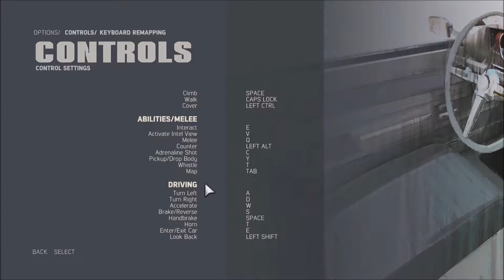Mafia 3 Walkthrough Part 10 - Confront Carl Bevers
New MAFIA 3 Walkthrough Gameplay

Take out Sal's man who is running the moonshine business for his underling.